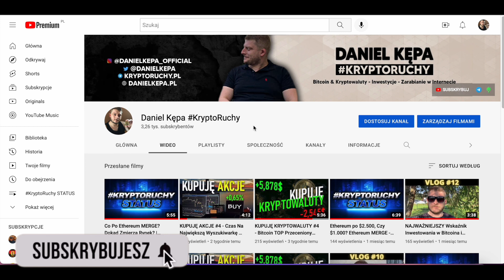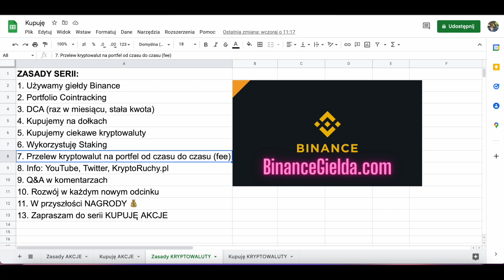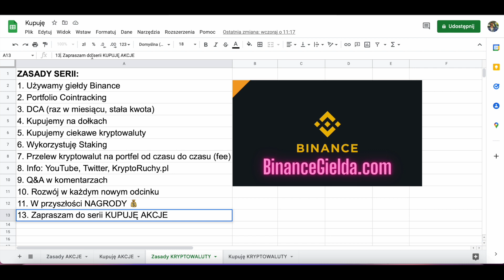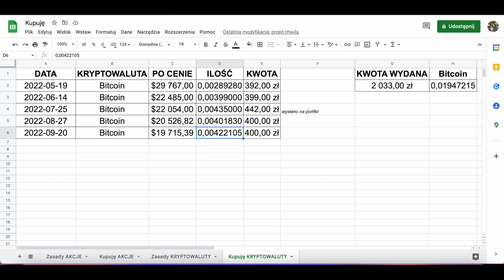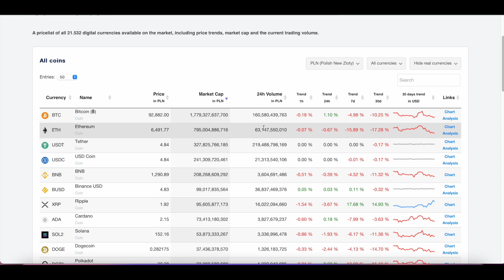Król Jest Tylko JEDEN! | KUPUJĘ KRYPTOWALUTY #5